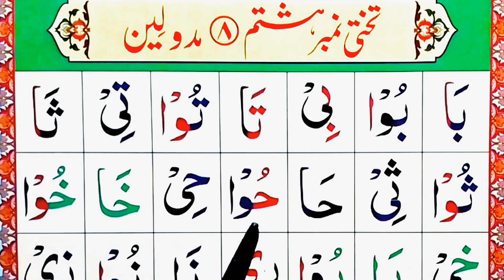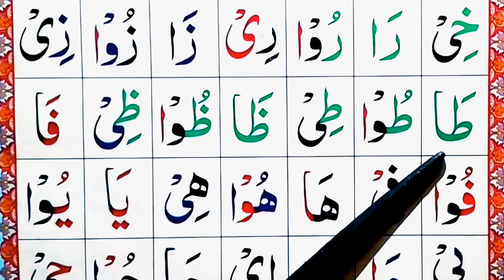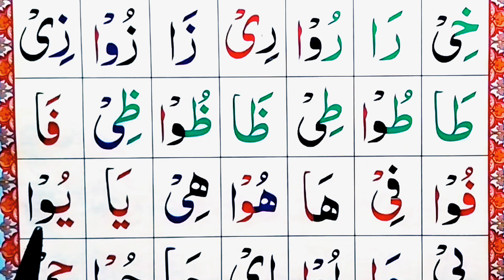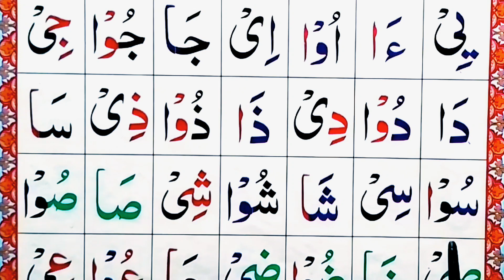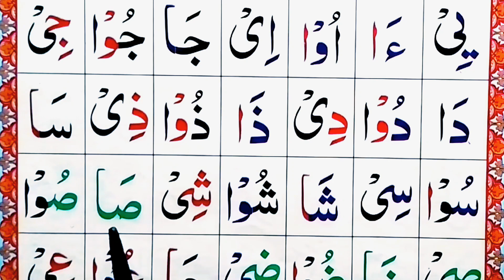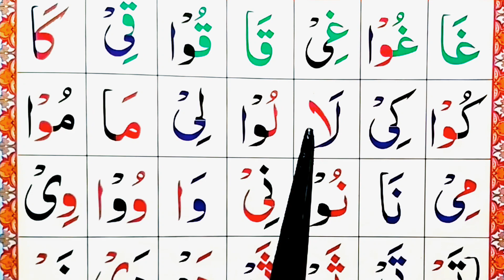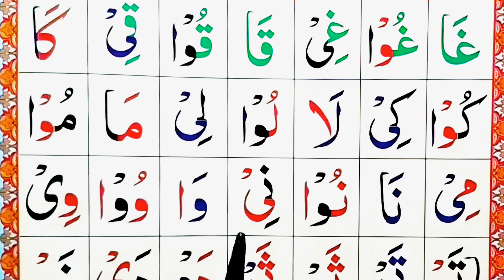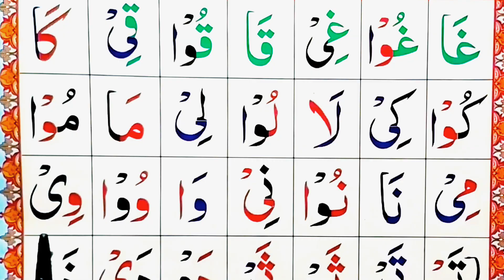noorani Qaidah Lesson#08 huroof emaddahAlif wow or yaa||Learn Noorania Qaida|online Academy